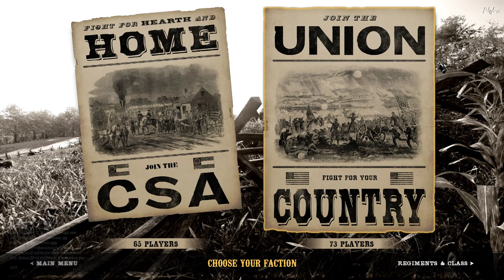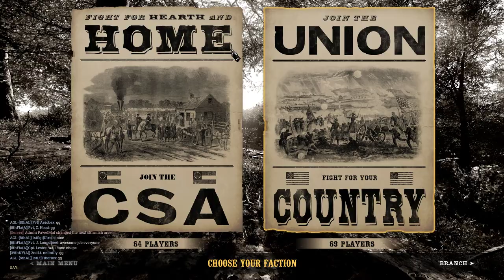8th Florida - War of Rights - UEC Friday Event Battle #1: Hatch's Attack [02 April 2021]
8th Florida Infantry + 8th Alabama Infantry [Alabama German Legion] + 39th New York Infantry (Company A)
vs
14th Louisiana Infantry + 20th & 24th Georgia Infantry

United European Community Server Friday Event Battle #1 at Hatch's Attack. Join the 8th Florida Infantry and Lynchburg, Virginia's "Moorman's Battery" by joining our Discord (link below) and filling out a short application!